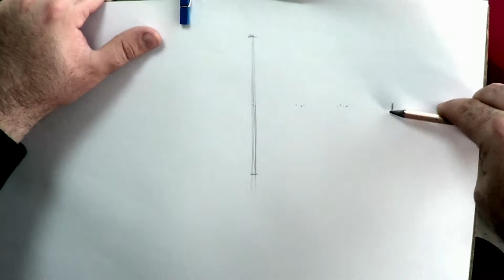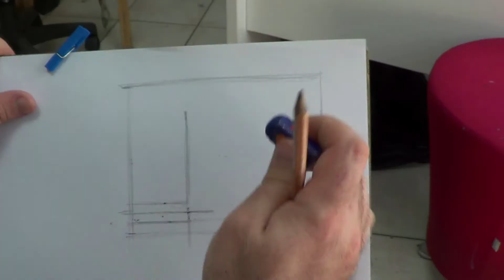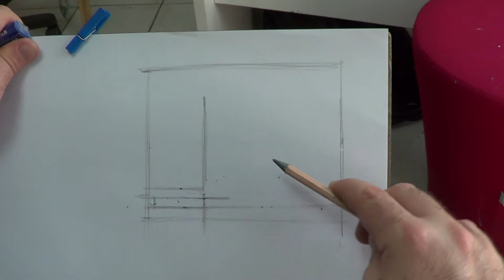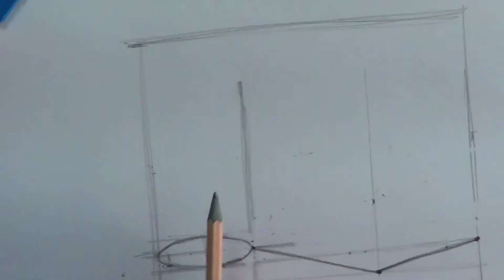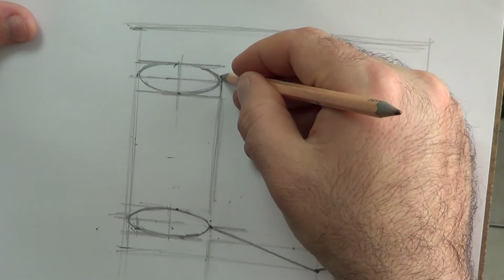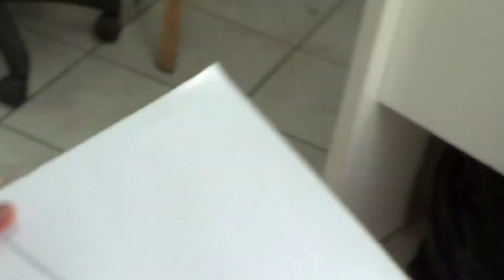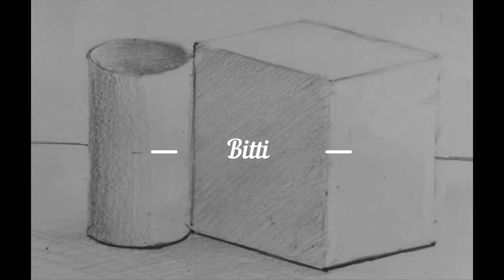Karakalem Resim, İkili obje çizimi, Oran orantı, Kompozisyon, Işık gölge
karakalem kurgu çizimi , iki parçalı obje çizimi 6. Ders